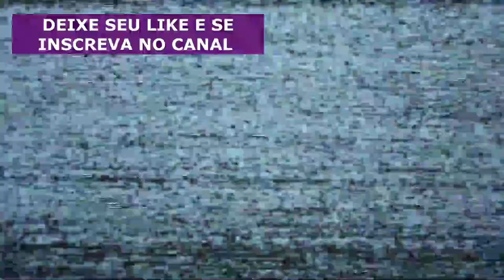Armário de Drywall com Prateleiras Finas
Quem não sonha com seus móveis planejado? Todos, com certeza.
Você sabia que com Drywall, você pode fazer Móveis diversos para sua residência ou Comércio?
Móveis prontos, tem a desvantagem de não ser do tamanho e nem da forma que queremos, e ainda tem o problema da fragilidade.
Móveis Planejados em MDF, custam caro e nem todos tem a condição de pagar pelo serviço. Talvez por esse motivo, a procura por móveis feitos de Drywall, vem crescendo muito.
Todos os meses a Larroque Revestimentos pedidos para fazer estantes , closet, armários e etc.